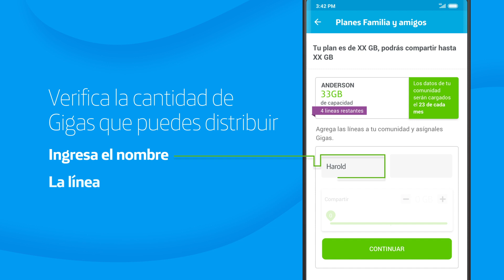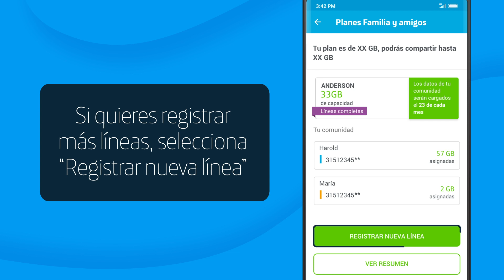¿Cómo agregar líneas a tu comunidad de tu plan Pospago Familia y amigos?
👪 Mira en este video el paso a paso para agregar líneas hijas a tu comunidad desde la App Mi Movistar con los planes Familia y Amigos. 👪